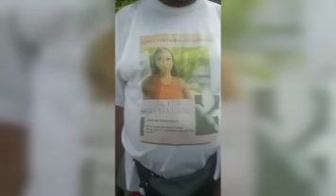OMG Donnalee Duppy B0X DUNG Noel Inna JA!l Him S!ck Out Plus Didn't Get Him Obeah Clothes fi C0urt